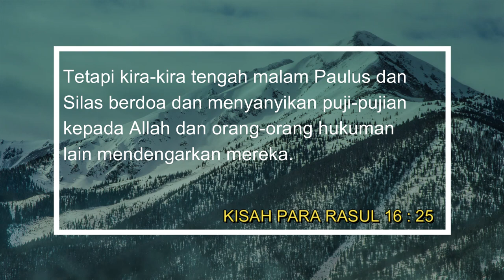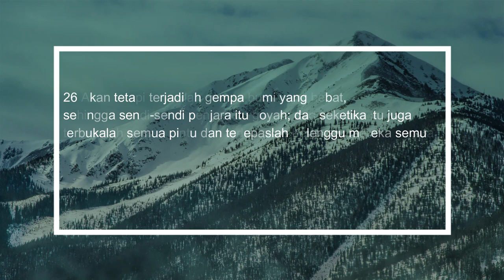Live Worship Doa Fajar Pukul 05.00 Wib | 8 Okt 2020